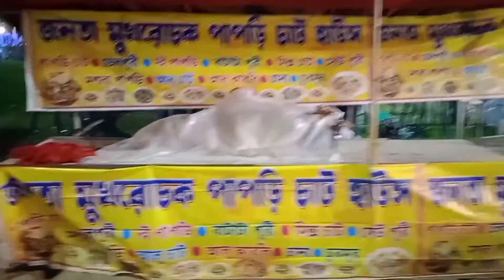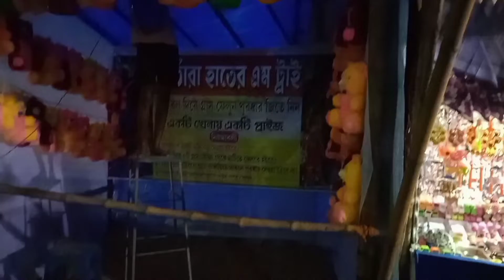Durga puja || bhawanipur || kolkata 2022